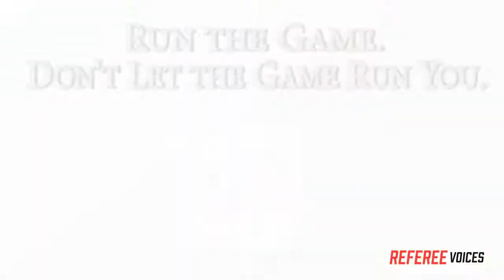Referee Voices - Jeff Seeman